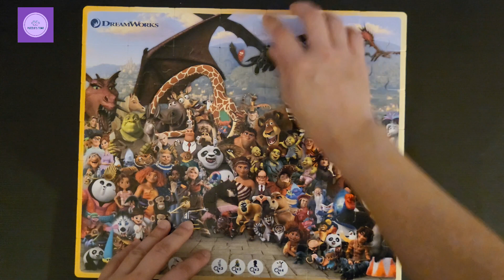DreamWorks Animation Characters Jigsaw Puzzle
請訂閱及分享,多謝支持
購読して共有してください、あなたのサポートに感謝します
Tanysgrifiwch a rhannwch, diolch am eich cefnogaeth
कृपया सदस्यता लें और साझा करें, आपके समर्थन के लिए धन्यवाद
Vă rugăm să vă abonați și să distribuiți, vă mulțumesc pentru sprijin